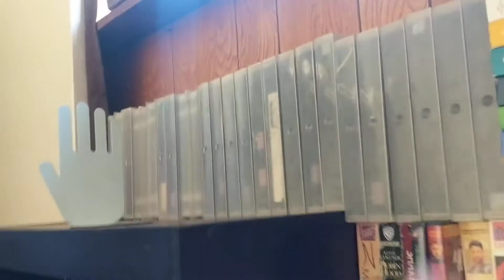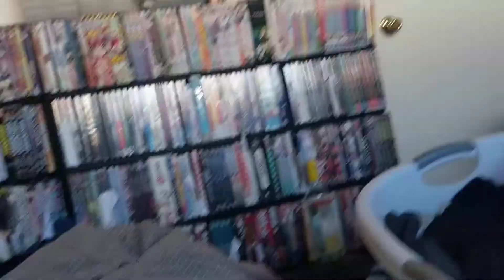copy and swords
just another day in the life of Greg.